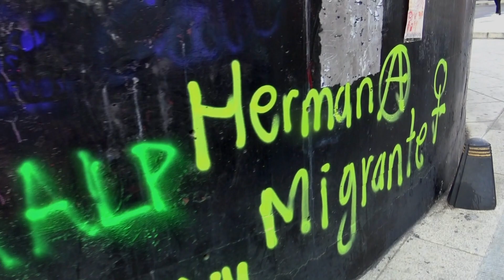MARCHA EN CONTRA DE LOS SECUESTROS Y FEMINICIDIOS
Las Juventudes de Izquierda invitaron a la Marcha en Contra de los Secuestros y Feminicidios NIUNAMENOS el sábado 2 de febrero del 2019 a las 14:30 hrs. Los contingentes partieron del Monumento a la Madre y continuaron el recorrido por Paseo de la Reforma hasta arribar al Zócalo de la Ciudad de México.